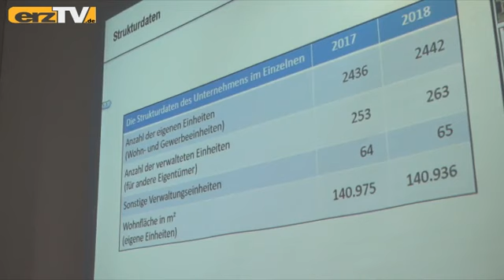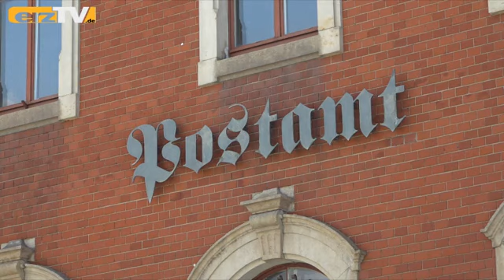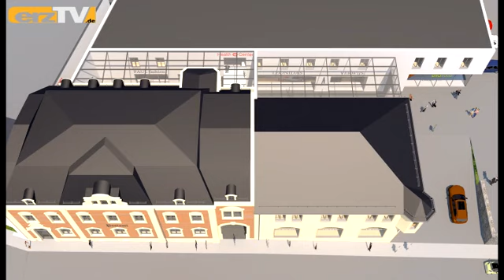Weitere Pläne für Schneeberger Postplatz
SCHNEEBERG: Die Wohnungsbaugesellschaft Bergstadt Schneeberg hat in ihrer Stadt deutliche und vorzeigbare Spuren hinterlassen. Wo zuletzt, darüber informierte Geschäftsführer Peter Stimpel bei einer Bilanzpressekonferenz. Das Fazit fällt rundum positiv aus.